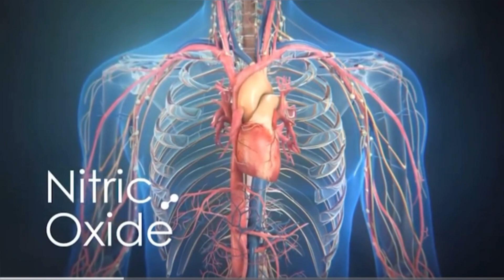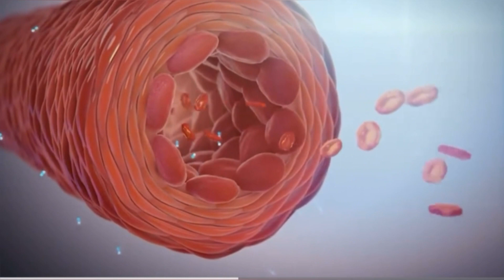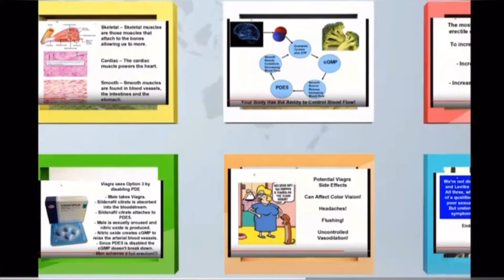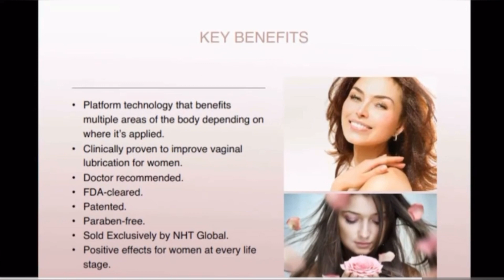MALE SUFFER FROM ERECTION PROBLEMS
Why suffer in silence? In India, 33% of males face erection problems and women with lubrication issues. But we have Nobel Prize-winning research and globally acclaimed solutions for 23 years. Reconnect with life today! 🌟 RevitalizeYourLife BreakTheSilence"